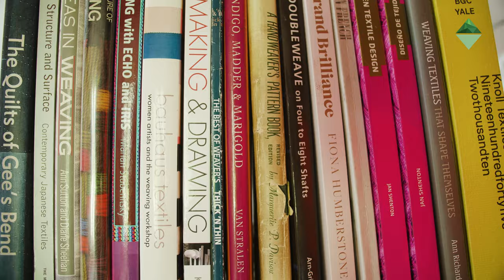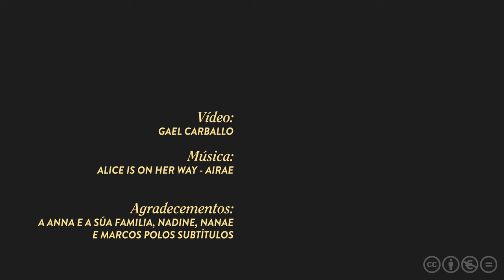Anna Champeney, a tecelá da beleza na Ribeira Sacra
As prendas e tecidos do tear de Anna Champeney son "coma un bico".
 Dende un pequeno recuncho da Ribeira Sacra ourensá saen pezas textis naturais, únicas, exclusivas e de alto deseño que espallan polo mundo o tacto, as cores, e a natureza do territorio. As cores naturais da paisaxe entran a través da fiestra do seu estudo textil na Teixeira e rematan nos seus tecidos. A deseñadora británica chegou de vacacións hai dúas décadas e tivo que quedarse. Dende o seu obradoiro une deseño actual e recupera as técnicas tradicionais da zona, mestura artesanía e tecnoloxía e, o que é máis importante, transmite o proceso e o legado a estudantes que chegan a Cristosende dende calquera parte do mundo.
As pezas de Anna Champeney Textil Studio nacen da beleza para facer á xente " feliz e guapa". Nos vos apetece coñecela?